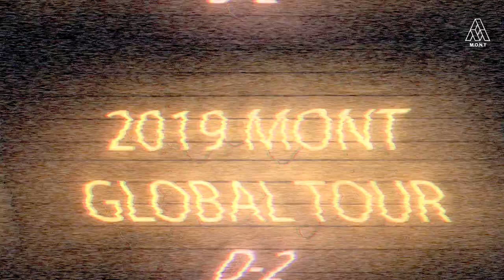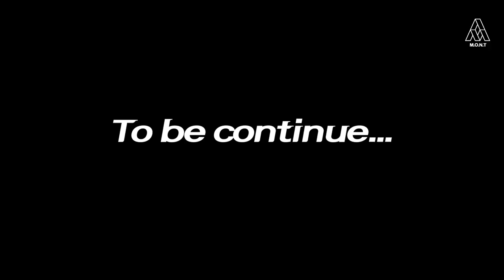몬트와 공항에서 함께하는 2019 글로벌투어 D-2